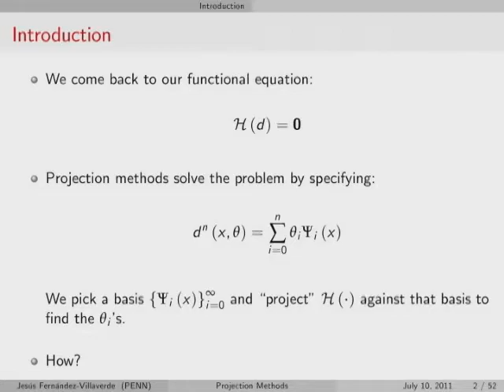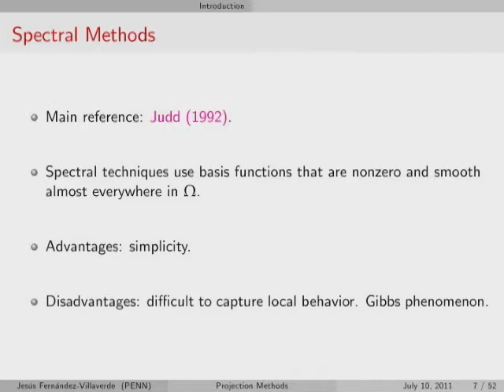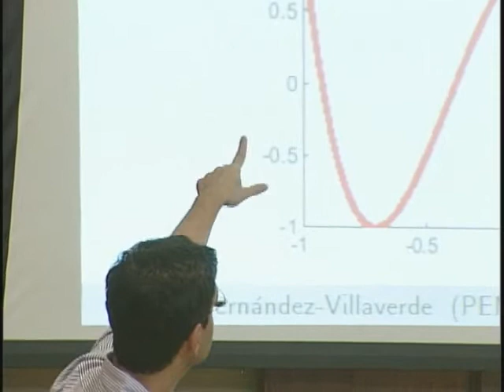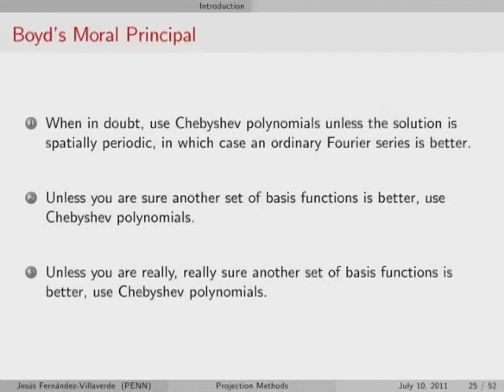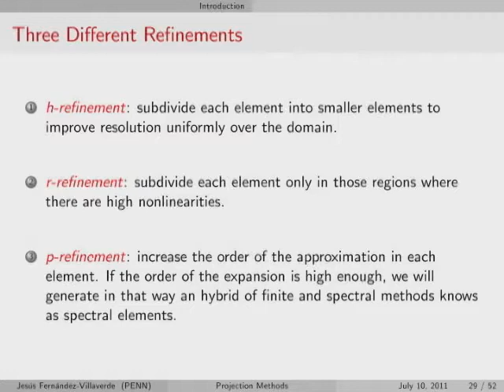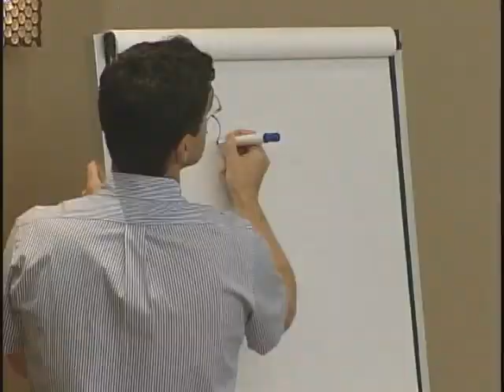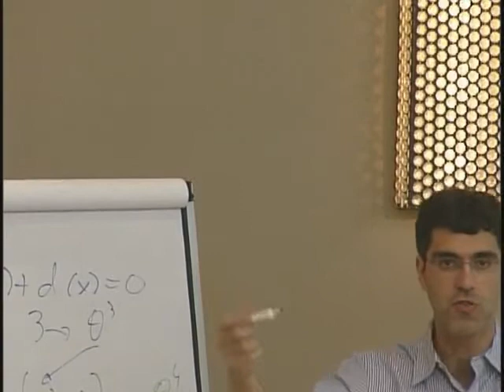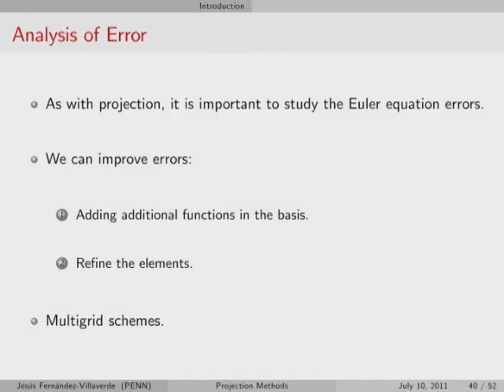2011 Methods Lecture, Jesús Fernández-Villaverde, "Projection Methods"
Presented by Jesús Fernández-Villaverde, University of Pennsylvania and NBER
Projection Methods
Summer Institute 2011 Methods Lectures: Computational Tools & Macroeconomic Applications